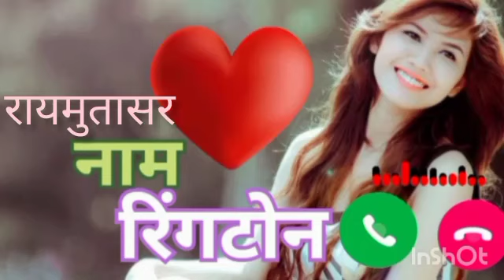raymustansar aapko kisi ne Dil se yad kiya hai please pickup the phone name ringtone